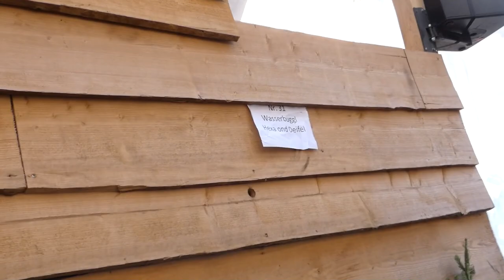Wasserbugglhexa Böblingen 2019-2020